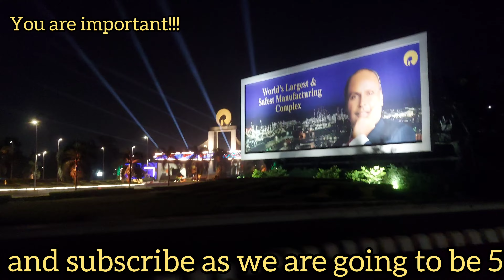Reliance Diwali Celebration with Ambani Township Family 🇮🇳🇮🇳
Sh. Mukesh Ambani ji treat all Reliance employees and their families as their own family members. He shared his feelings on his younger son marriage program. You should watch this emotional speech.